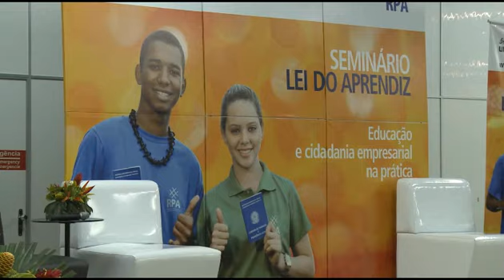Lei do aprendiz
Saiba mais sobre a Lei do aprendiz